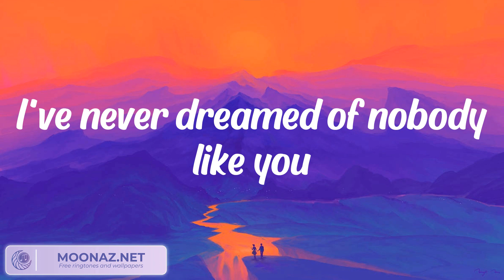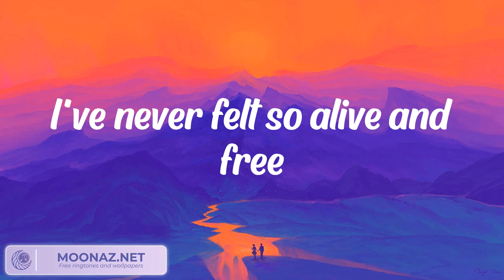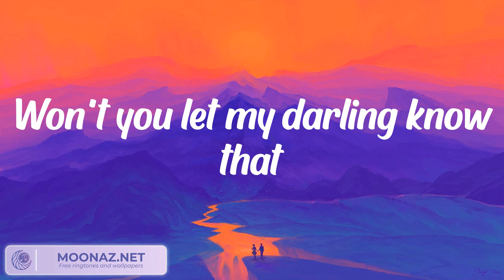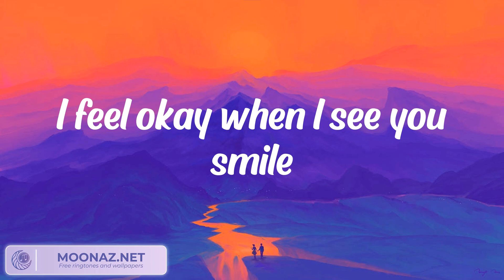Ruth B. - Dandelions (Lyrics)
Mine
Smile
Mine
Smile
Mine
Smile
Mine